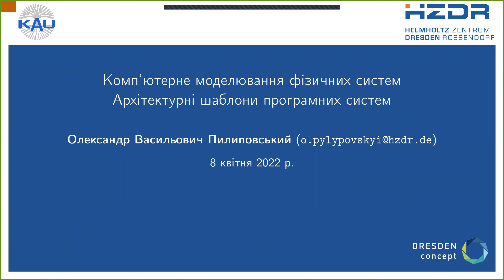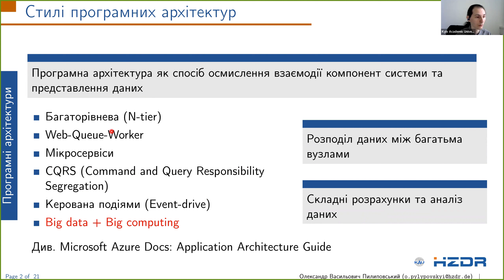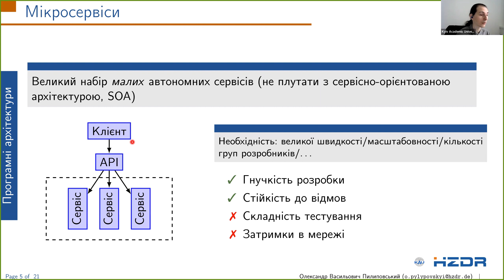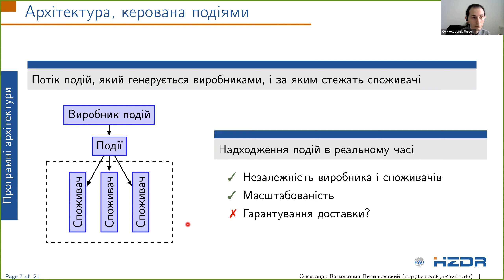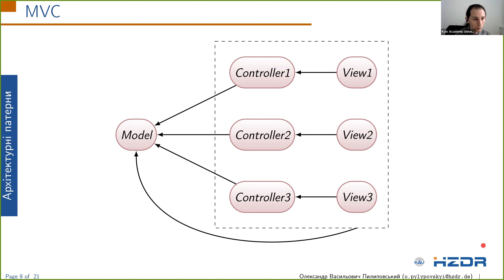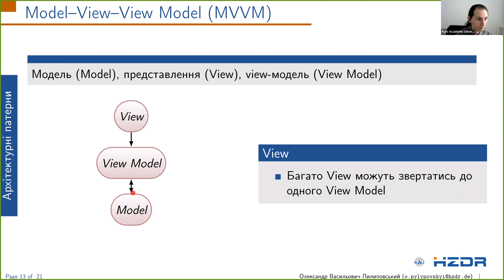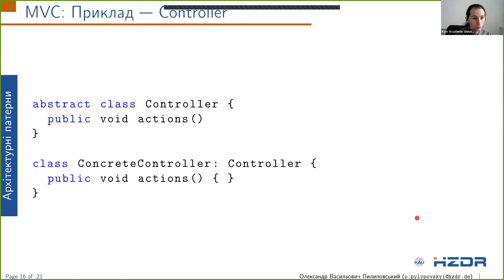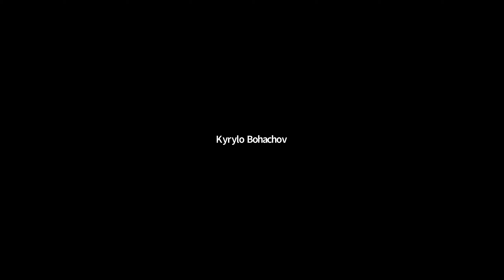Лекція 5: Архітектурні шаблони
Курс: Комп’ютерне моделювання фізичних систем
Лектор: О.В. Пилиповський
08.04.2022